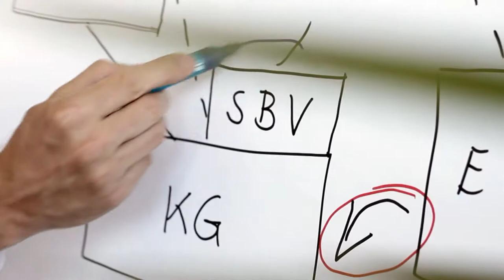Bökamp Steuerberatung und Wirtschaftsberatung (Unternehmensfilm)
Kanzlei Bökamp das ist Steuer- und Wirtschaftsberatung aus einer Hand: zuverlässig und gründlich.

Das Leistungsspektrum umfasst neben der klassischen Steuerberatung die Wirtschaftsberatung.

Beispielsweise werden die Mandanten durch ein Frühwarnsystem aktiv informiert, wenn Zahlen aus dem Ruder laufen oder Steuernachzahlungen drohen.

Die nunmehr 30-jährige Tradition der Kanzlei zuverlässig fortzusetzen und die Mandanten mit neuen Ideen zu begleiten, ist unser Anspruch.

Mit modernen Prozessen und Qualitätsmanagement stellen wir sicher, dass Qualität bei uns kein Zufall ist.

Kanzlei Bökamp -- Partner Ihres Vertrauens.